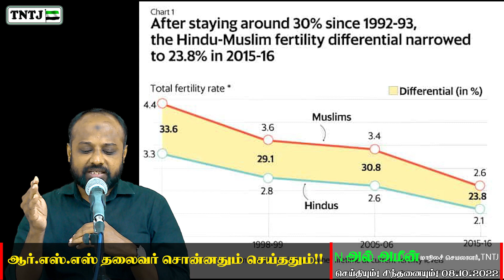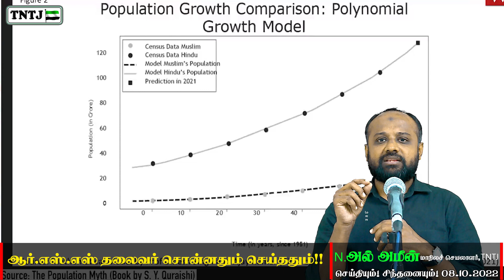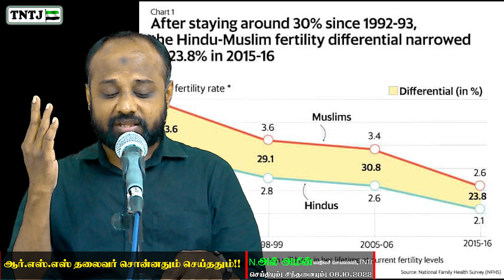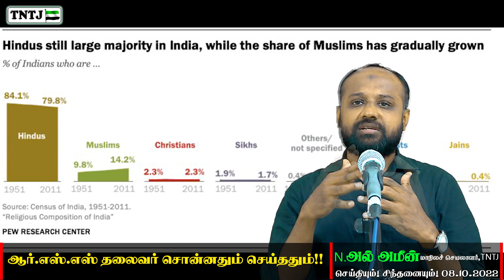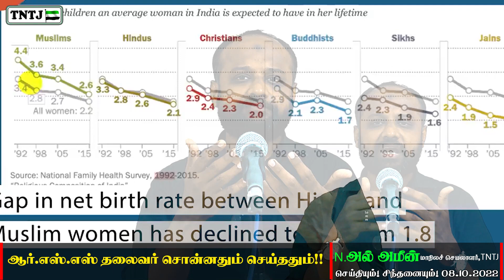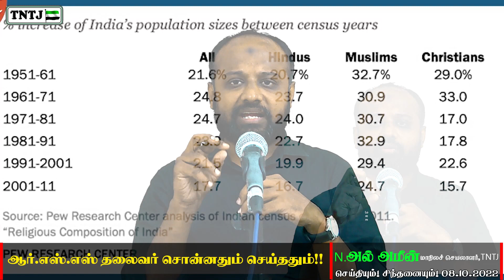ஆர் எஸ் எஸ் தலைவர் சொன்னதும் செய்ததும்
உரை : சகோ. N.அல் அமீன்

இடம் : TNTJ மாநிலத் தலைமையகம் மண்ணடி வடசென்னை மாவட்டம்

தலைப்பு : ஆர் எஸ் எஸ் தலைவர் சொன்னதும் செய்ததும்